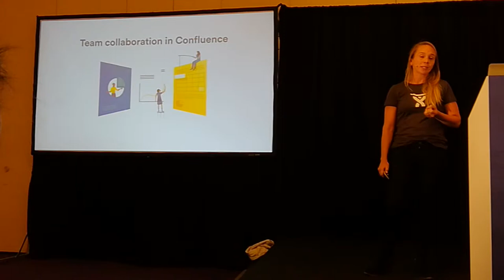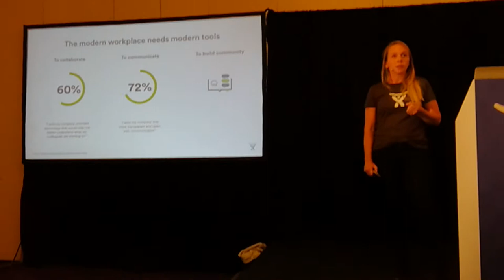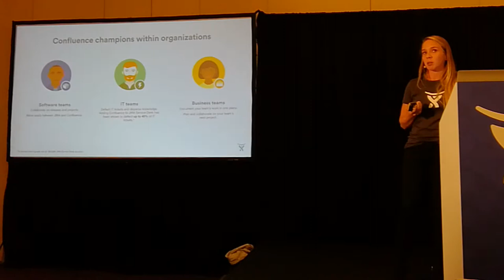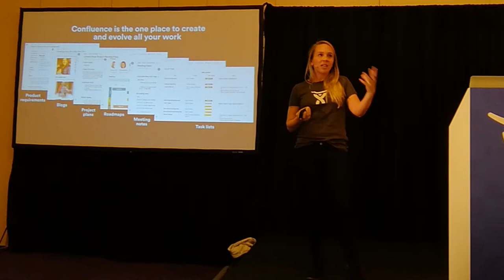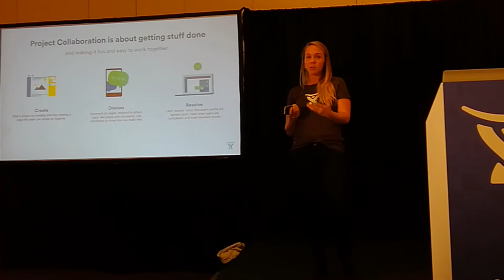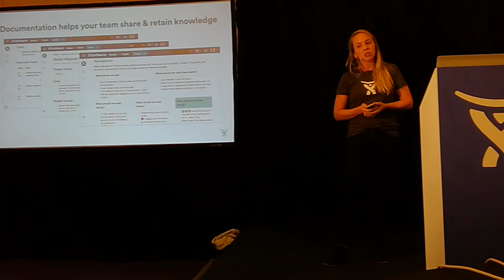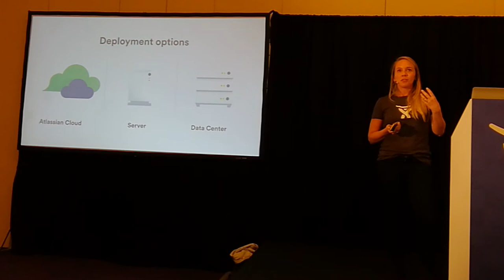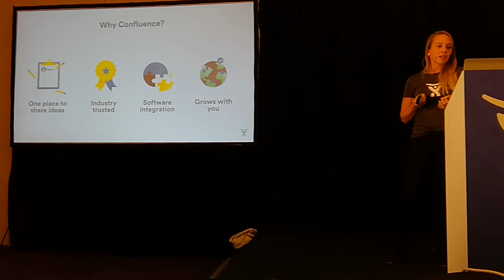Atlassian Summit 2017 - Confluence overview